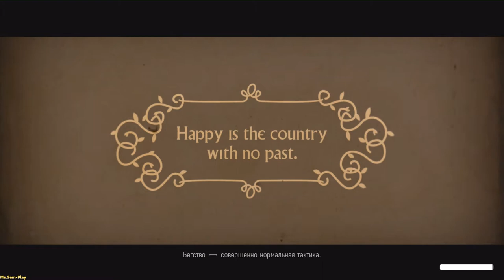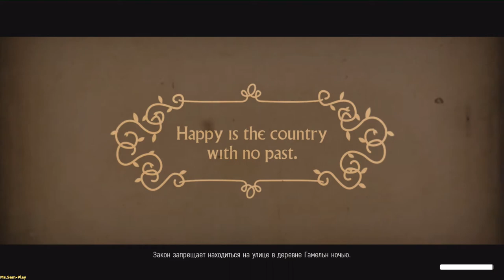We Happy Few ► Polite interrogation(Вежливый допрос) №37